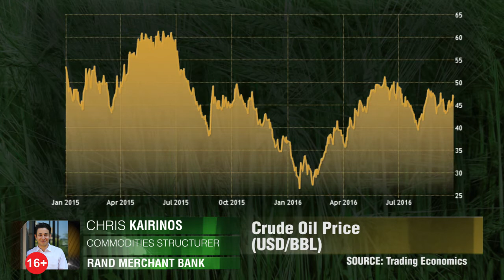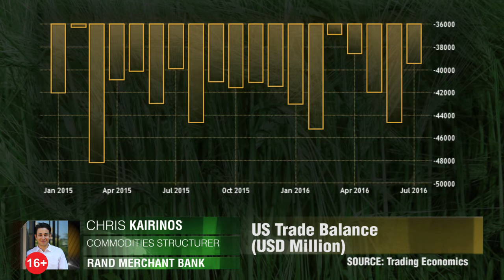Рост цен на нефть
Стоимость нефти значительно повысилась на фоне решения ОПЕК о сокращении объемов добычи. Крис Каиринос, RMB.